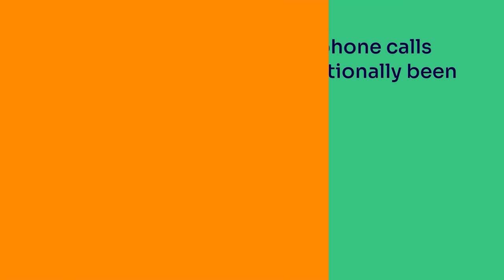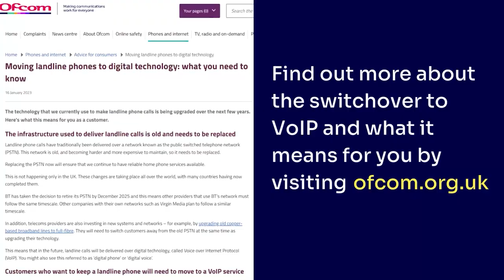Moving landline phones to digital technology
☎️ Landline phone services are changing.

Telecoms companies are upgrading their networks and rolling out new digital call services – meaning changes for how landlines work.